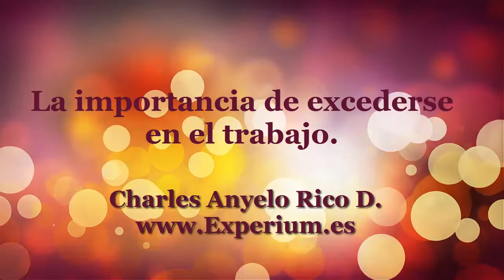La importancia de excederse en el trabajo.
Excederse proviene del termino excelente.  Ser excelente en todo lo que emprendamos es el camino a la prosperidad.